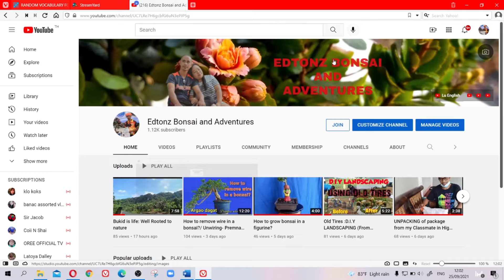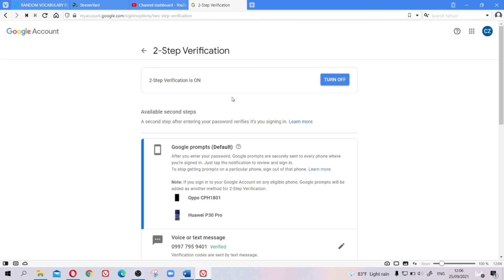HOW TO TURN ON STEP 2 VERIFICATION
2 step verification youtube
using 2-step verification youtube
google 2 step verification youtube
how to turn on 2 step verification youtube
how to turn off 2 step verification youtube
youtube dl 2 step verification
2 step verification for youtube